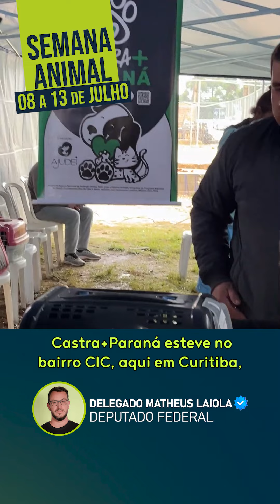Resumo da semana- Delegado Matheus Laiola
Confira como foi nossa semana!

🐾🎤🚨 SEMANA ANIMAL

08/07 CASTRA+PARANÁ 🐶🐱
Nem a chuva atrapalhou o lançamento do Castra + Paraná! Foi um sucesso! A castração é a melhor política pública para o bem-estar animal. castramaisparana.com.br

09/07 NINGUÉM LIGAVA! 🐕😔
“Se for para ter um animal e não cuidar, nem tenha” foi o que disse a @andressa_bianchessi_ ao se deparar com essa situação triste. Veja

10/07 +IMPOSTO?! ⚠💰
Não aceitamos aumento nas tributações para ração e planos de saúde pets! Apresentamos emendas para reduzir em 60% os impostos sobre esses e zerar o imposto em medicamento vet!

11/07 VITÓRIA! 👏🐾

12/07 QUEM CUIDA?! 🤔
Quem cuida do pet de quem vai para a cadeia? Não é a Polícia e nem as ONGs/Protetores. Veja quem deve se responsabilizar

13/07 ANTES E DEPOIS 💚🐾
Veja esse "Antes e Depois" e se emocione comigo!

Desejo a você uma excelente nova semana!

Acompanhe-me nas redes, grupos e canais.